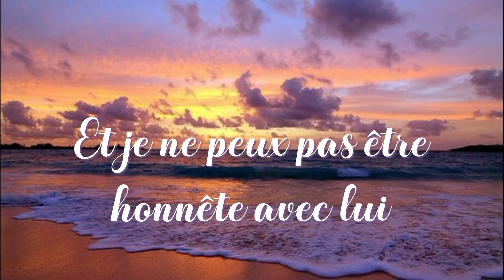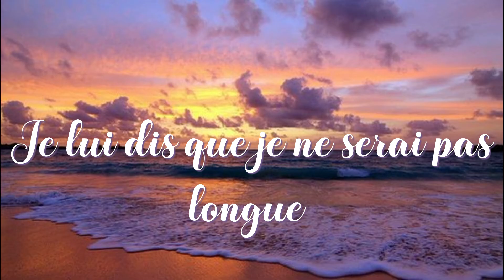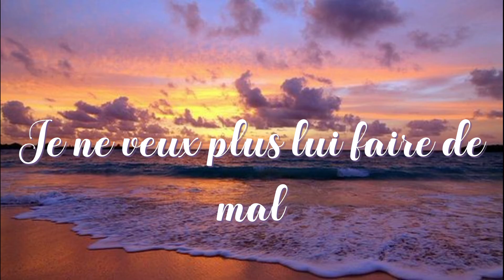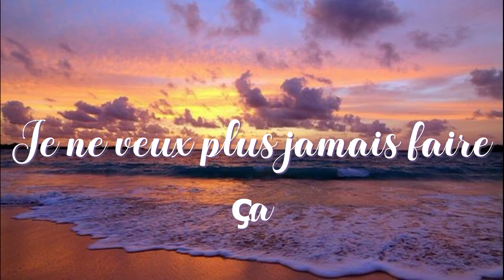Rihanna - Unfaithful (Traduction Française)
↓ Déroule pour plus d'informations ↓

🎤 : Rihanna
🎵 : Unfaithful (Infidèle)
💿 : A Girl Like Me
📆 : 2006

↬ Signification des paroles :

C'est l'histoire d'une fille qui dit qu'elle est très infidèle envers son petit ami. Les deux le savent, mais évitent d'en parler. La fille sait bien que son petit ami est affecté, que ça le détruit. Elle regrette tout et veut arrêter tous les mensonges et les trahisons

Mon Instagram si jamais vous voulez me suivre : alison_vrignaud